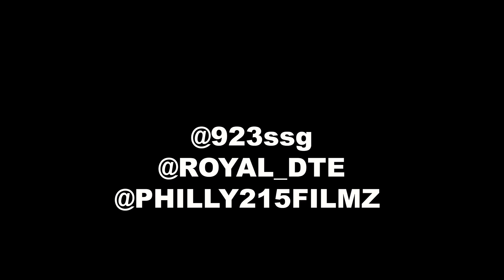SSG ft RoYal - LAST X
2 young Philadelphia Artist Drop New Visual. @923ssg @royal_dte  SHOT BY @philly215filmz